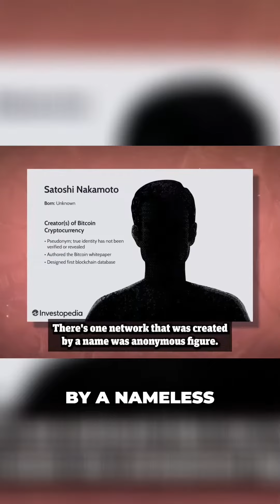The Rise of Bitcoin: A Digital Monopoly Without Risks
Curious about Bitcoin's dominance in the digital world? Join us as we explore how Bitcoin's decentralized network and unique properties make it a digital monopoly without labor, war, or product risks. Understand the role of Bitcoin miners and the perfect monetary franchise it offers.